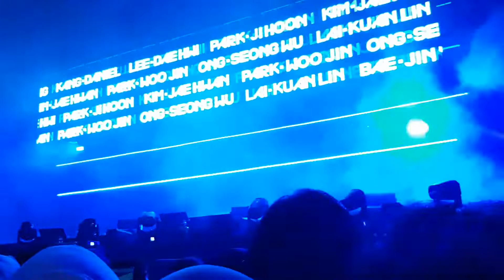[180715] WANNA ONE - BURN IT UP @WANNA ONE WORLD TOUR "ONE THE WORLD IN JAKARTA"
Sorry my video not focus🙏